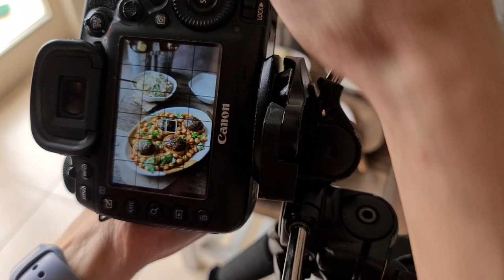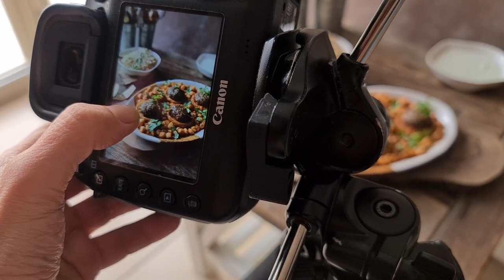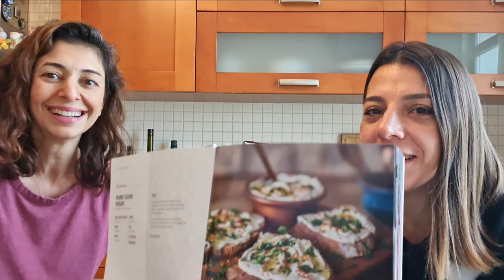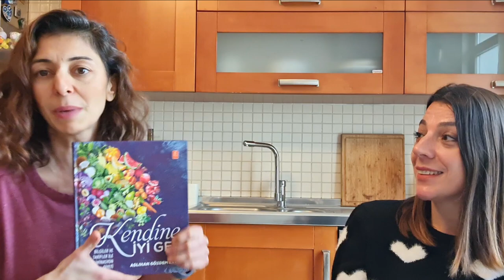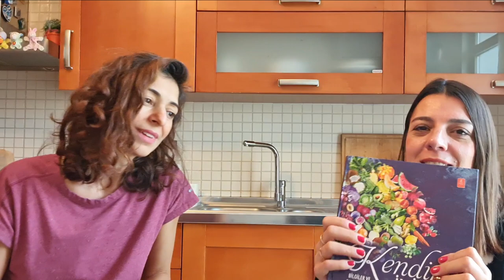Vildan Akyol'un Mutfağına girdik, Yemek Fotoğrafı Nasıl Çekilir Bize Öğretti!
Fotoğraf sanatçısı arkadaşım Vildan Akyol ile birlikte bir gün geçirdik. Mutfağında yemeklerini hazırladık,  çekim malzemelerini seçtikten sonra çekim ortamını hazırladı.
Titizlikle çekimleri yaptık. Güzel yemeği yedikten sonra uzun birde sohbet ettik kendisiyle.
Vildan'ı @vildanakyol instagram sayfasından takip edebilirsiniz.